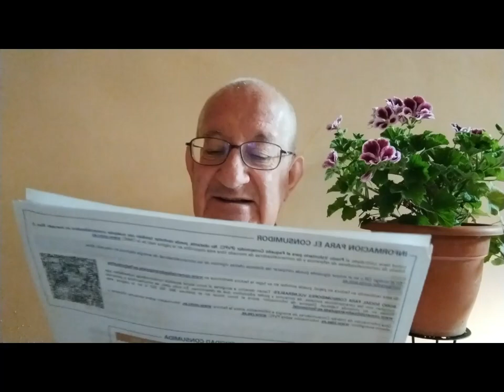COSASJR. Vídeo M4-18: POEMAS 6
Dos poemas desde la fe. RUMORES  escrito en el monasterio de Samos y METÁFORA, dedicado al cielo del Evangelio curado por Jesús